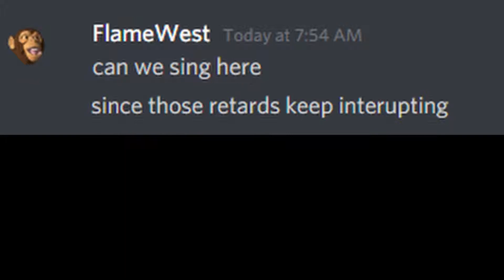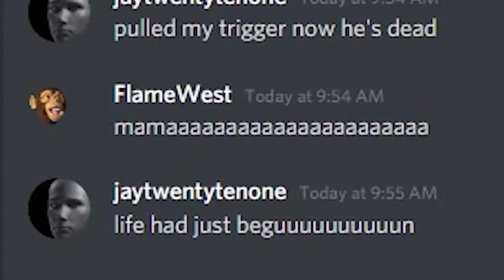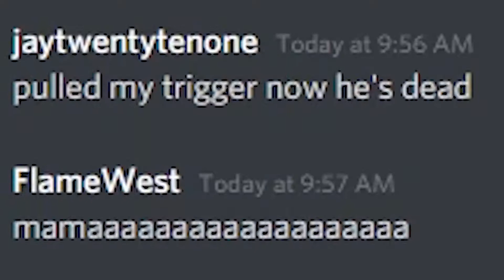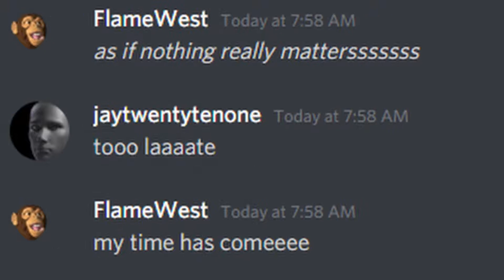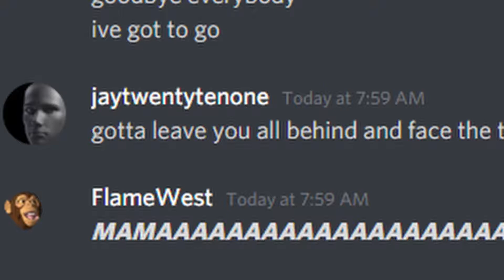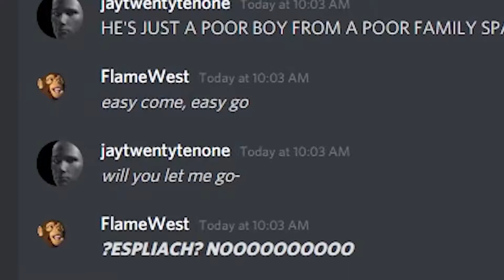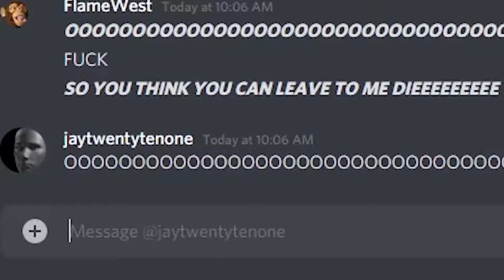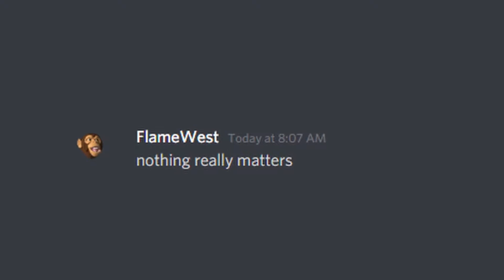Singing Bohemian Rhapsody In Discord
Edited and sang with jaytwentytenone#2101